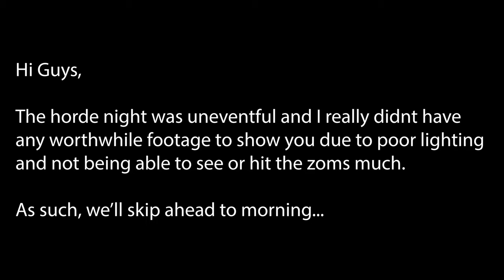7 Days to Die Ravenhearst Insane-Nightmare Nights | E18 Horde Night 14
In this series we tackle the difficult Ravenhearst mod on insane difficulty and zombies on nightmare speed at night.